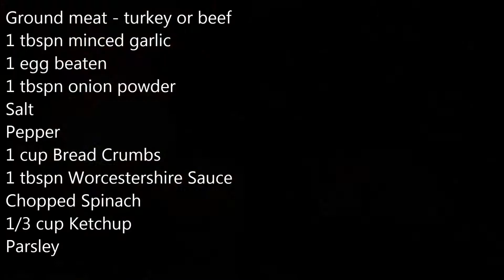Muffin Tin Meatloaf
Ground meat - turkey or beef
1 tbspn minced garlic
1 egg beaten
1 tbspn onion powder
Salt
Pepper
1 cup Bread Crumbs
1 tbspn Worcestershire Sauce
Chopped Spinach
1/3 cup Ketchup
Parsley

Glaze:
Mix Ketchup, light brown sugar and Worcestershire Sauce.

Cook at 350° for 25 minutes, then turn heat up to 400° and cook for an additional 10-15 minutes for a nice crispy top.

Music
Nighttime Stroll E's Jammy Jams
Present Day E's Jammy Jams